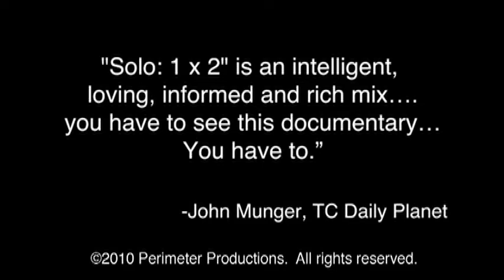"SOLO: 1X2" New Trailer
So far this film has had two screenings: a rough cut screening of this film in September 2009 presented by the Southern Theater in Minneapolis, of which John Munger of the TC Daily Planet wrote: You have to see this documentary You have to., and a fine cut at Bell Museum of Natural History, sponsored by the Institute for Advanced Study, University of Minnesota.  This seminal dance film by the creative team of Robert C. Hammel, Michele Blanchard and Caitlin Hammel, follows six McKnight Dance Fellows as they commission and create of six unique solos.  'SOLO: 1X2 is a documentary film that reveals the dedication, artistry, and perseverance of these incredible dance artists.  A film that examines the creative process it stars: Giocondo Barbuto, Karla Grotting, Colette Illarde, Mifa Ko, Tamara Nadel, Jerry Openaker, Max Pollak, Ranee Ramaswamy, Aparna Ramaswamy, Manuel Reyes, Abdo Sayegh, Colleen Thomas, and Laura Selle Virtucio. International dance artists, including: Nora Chipamuire, Douglas Dunn, Carla Maxwell, Molissa Fenley, Valda Setterfield, Dana Reitz, Susan Marshall, Katsura Kan, Elisabeth Streb Donna Uchizono, and critics such as Deborah Jowitt and Gia Kourlas introduce each section and serve as witnesses to the dancers experiences.